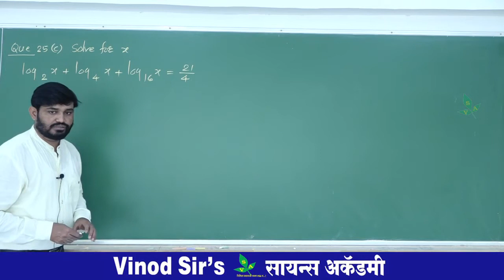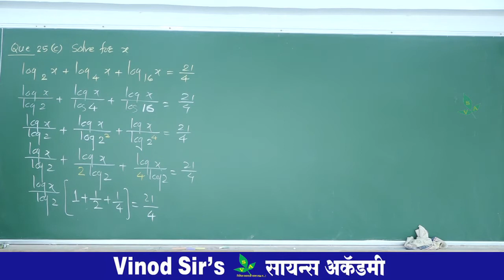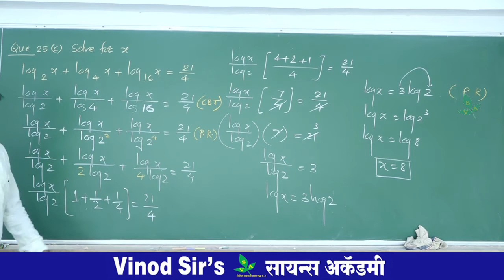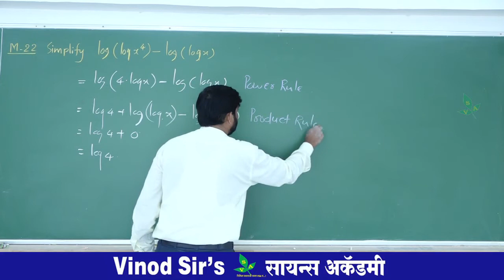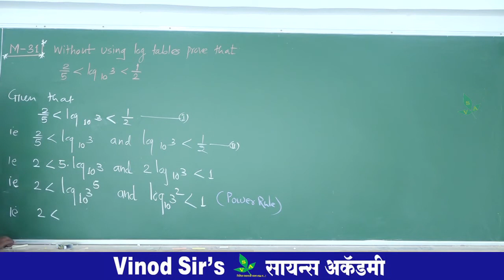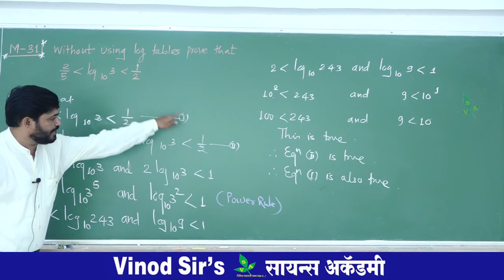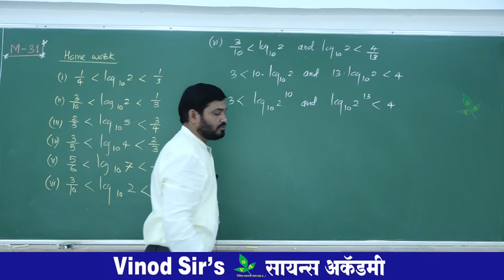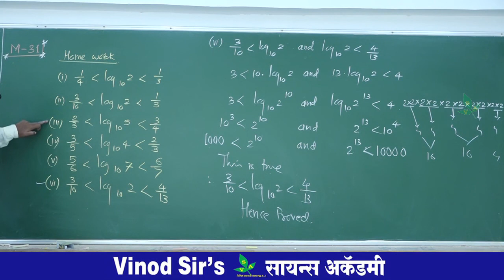LECTURE 12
LOGARITHM FUNCTION
11 TH SCIENCE
ALL DIFFICULT PROBLEMS ASKED IN JEE MAIN